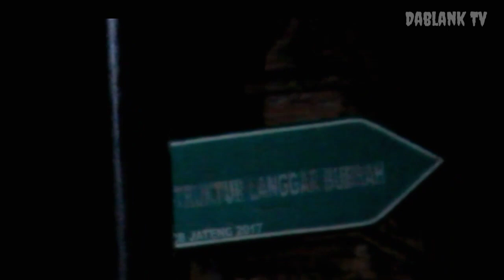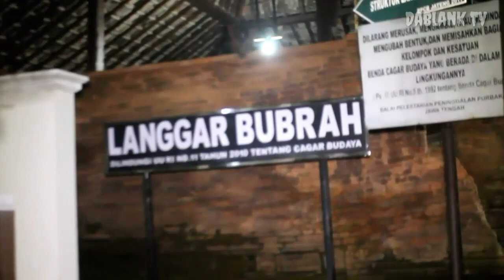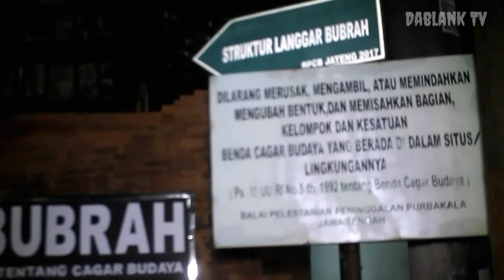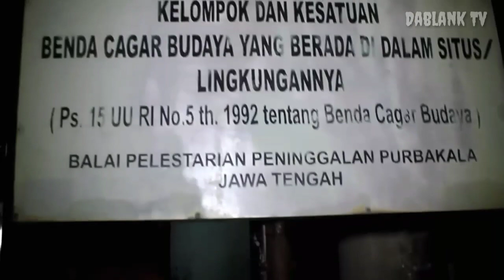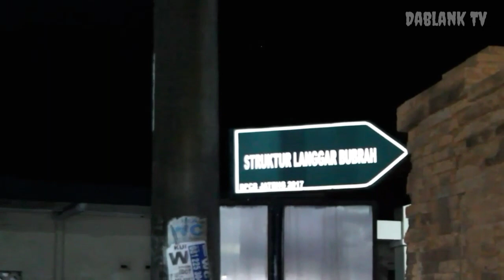Misteri Langgar Bubrah.(menara ga jadi) di kudus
Langar bubrah atau menara bubar adalah sebuah situs swjarah dan di perkirakan bangunan tertua yang berada di kudus. langgar bubrah di bangun oleh pangwran poncowati adek raden fatah menantunya sunan kudus. mitos langgar bubrah itu dibangun satu malam. karena kemenungsan (terlihat manusia) maka langgar bubrah ini tidak sampai selesai di bangun., Dan menurut cerita rakyat orang yg mengetahui pembangunan itu di kutuk jadi patung,
menurut persi lain. langgar bubrah dibangun sampai selesai dan di jadikan tempat ibadah namun akibat gunung muria meletus maka langgar pun hancur.